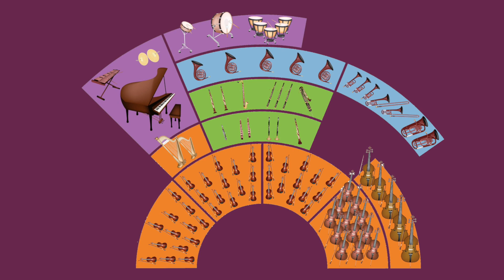MarmitOndif The Young Person's Guide to the Orchestra de Britten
MarmitOndif Saison 2, épisode7

La web série de l'Orchestre national d'Île-de-France pour exciter oreilles et papilles !

Tout savoir sur The Young Person's Guide to the Orchestra de Benjamin Britten